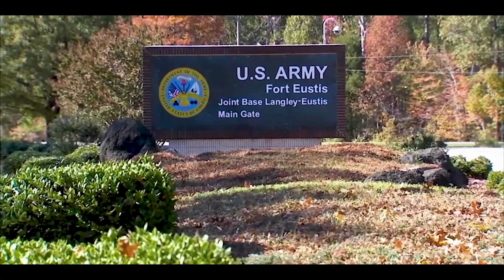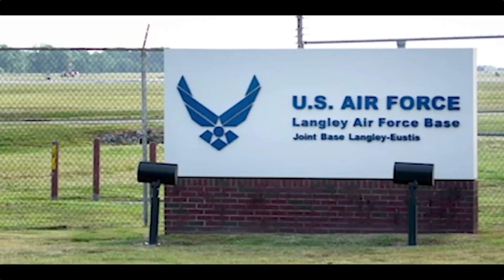Ukraine-born airman’s translations aided allied efforts as war erupted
Khymchenko’s translations during multiple deployments may have helped save countless lives since the Russia-Ukraine war began in 2022.